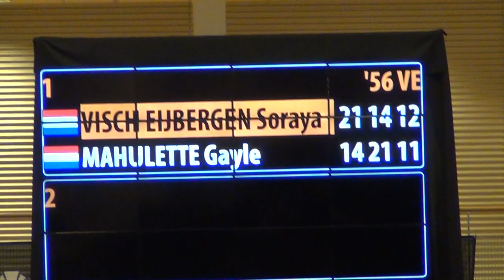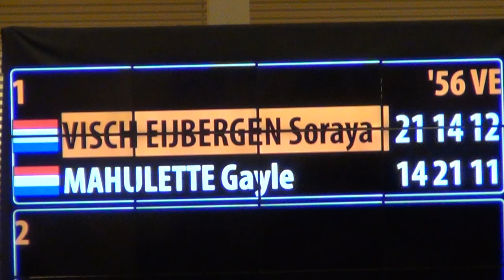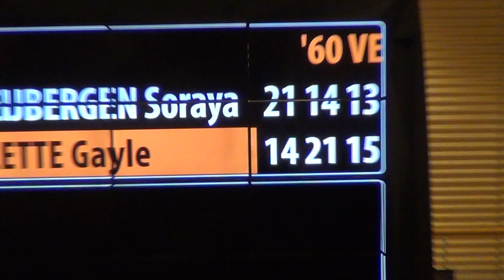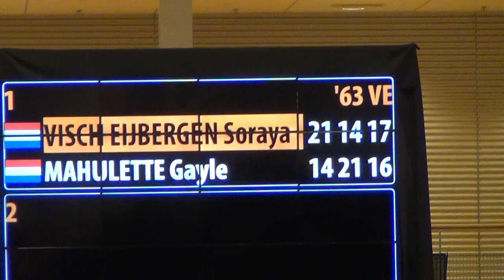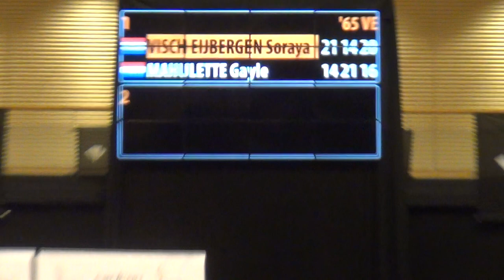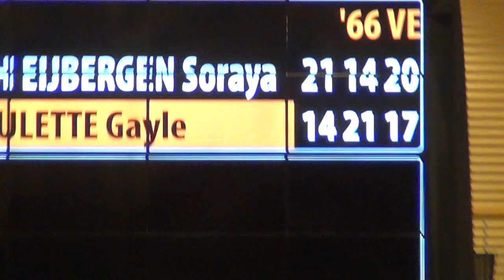Badminton F NK 2016 DE Soraya De Visch Eijbergen - Gayle Mahulette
3e beslissende set!